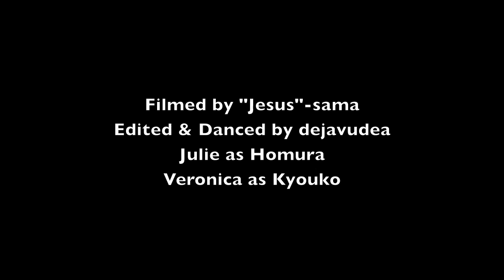" *&!^@% Meduka " : ♫きゃりーぱみゅぱみゅ - PONPONPON【Cosplay MMD】 ♫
PLEASE READ ME:
We interrupt your con depression with this silly cosplay video! This was filmed at Colossalcon 2012! The footage was filmed by the one and only nameless Jesus-sama (if you don't get the inside joke- go rewatch the Colossalcon vlogs! xP ) This isn't made to be taken very seriously and was sort of a rough test to something "Jesus" was working on, but I figured I could use the footage to make to guys smile and maybe cheer you up as we all suffer con depression together D; So! I hope you enjoy this silly short video!

Cosplayer: Me (dejavudea)
Song: PONPONPON
Artist: Kyary Pamyu Pamyu